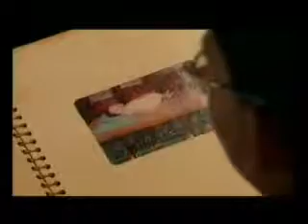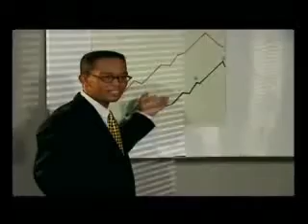PSA KCHS 2000 Kementerian Kesihatan Malaysia: Lelaki Pendek Siapa Semakin Tinggi (BM)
Terbitan
Kementerian Kesihatan Malaysia
Ⓒ Semua Hakcipta Terpelihara

KCHS 2000 Amalan Kesihatan Mental Yang Baik